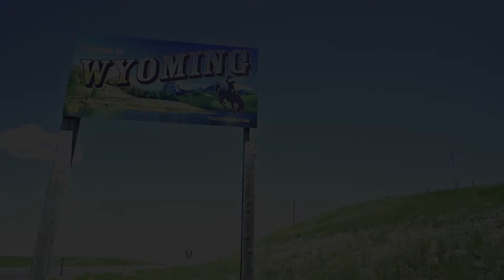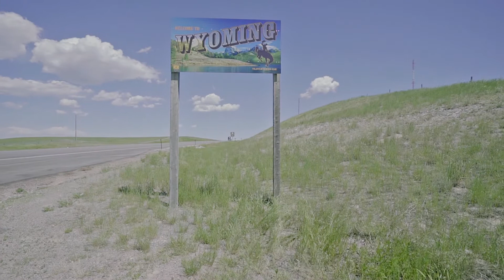ROD MILLER: For and From Wyoming